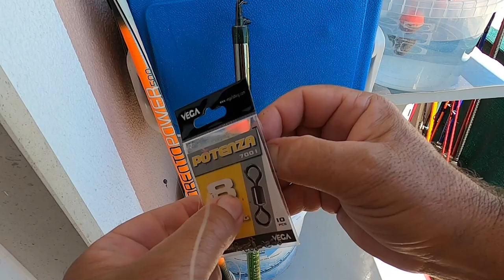[2021] COMO FAZER MONTAGEM PESCA AO PIÃO [PASSO A PASSO]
A pedido de muitos amigos fiz a montagem pesca ao pião. É uma montagem muito simples onde utilizei as canas que tenho para exemplificar a montagem.
Gostaria de ter usado o pião tradicional de cortiça mas como quis fazer a montagem numa boia nao calibrada foi esta a solução que arranjei.
Esta montagem é muito utilizada com mares fortes e especialmente na pesca ao sargo.
Espero que gostem da montagem e caso tenham algo a acrescentar comentem no video.
obrigado Beja

⭐𝗤𝘂𝗲𝗿𝗲𝘀 𝗮𝗷𝘂𝗱𝗮𝗿 𝗼 𝗗𝗶𝗰𝗮𝘀 𝗱𝗼 𝗕𝗲𝗷𝗮?